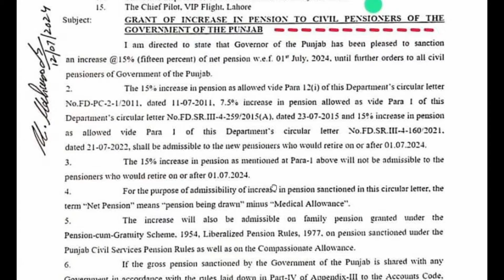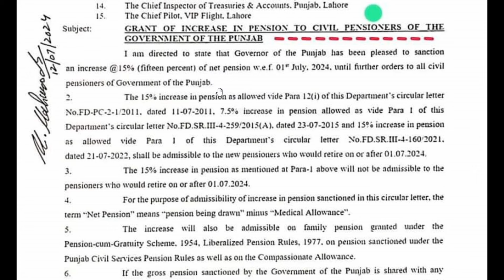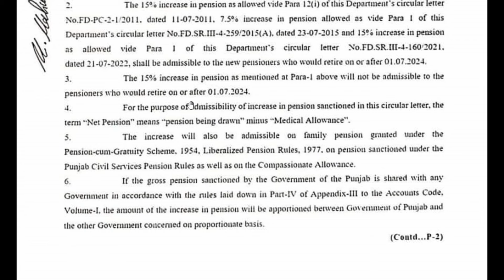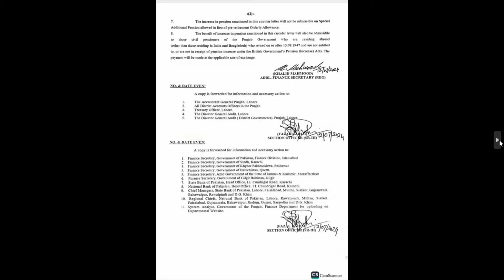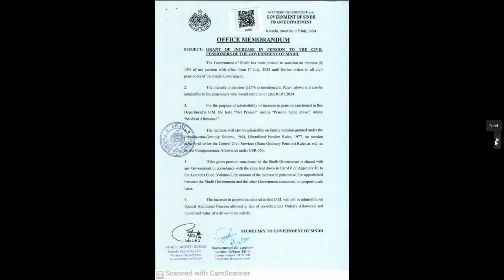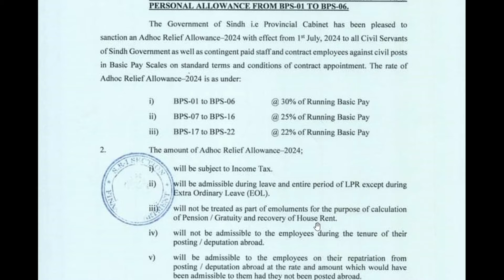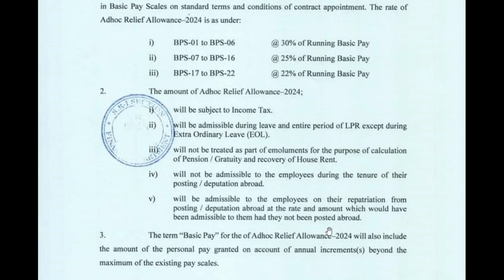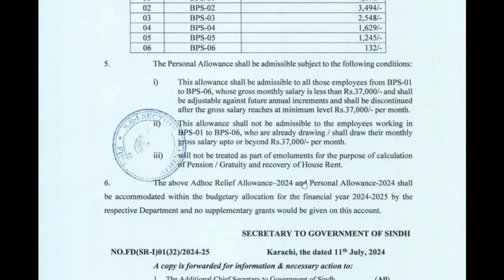Pay & Pension Increase notification of Sindh and Punjab Govt| Adhoc Relief Allowance 2024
Pay & Pension Increase notification of Sindh and Punjab Govt| Adhoc Relief Allowance 2024. I hope this video regarding pay and pension increase of government employees will be beneficial to all.